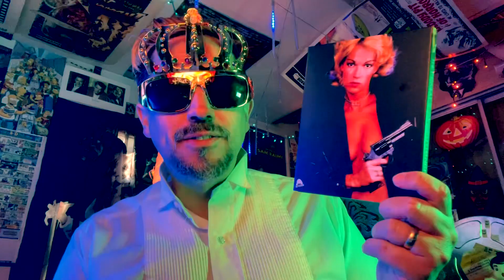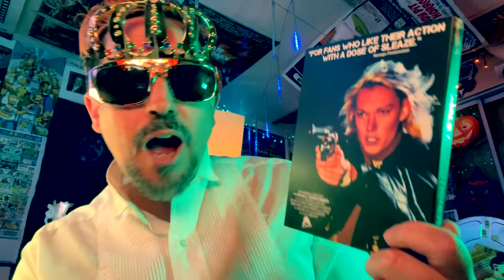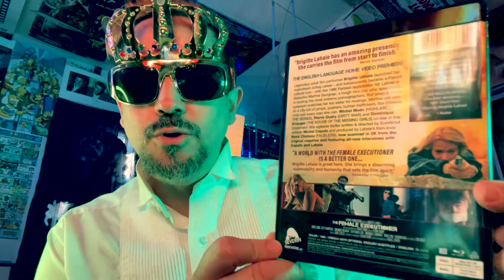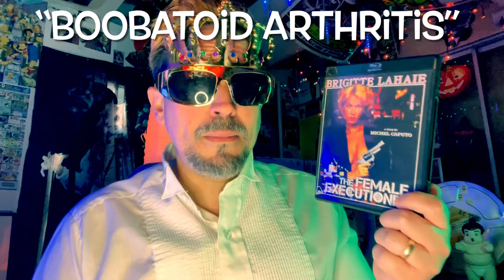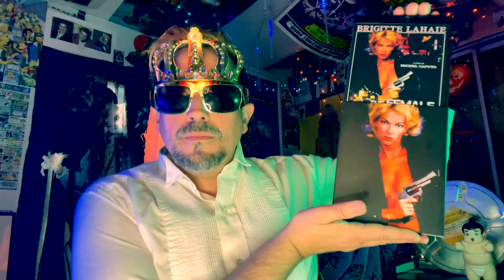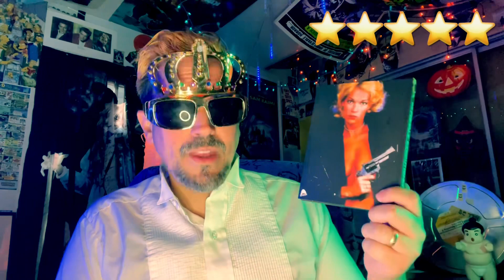Lady Cop Seeks Vengeance! FEMALE EXECUTIONER Movie Review (SEVERIN Films 2022 Blu-ray)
▶Mailing Address
Master Chaos